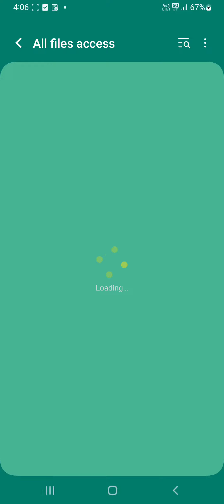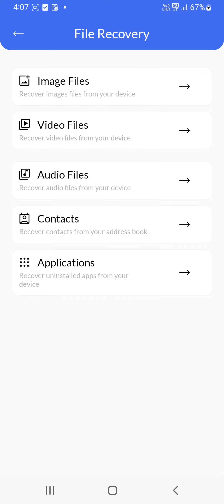MANAGE EXTERNAL STORAGE